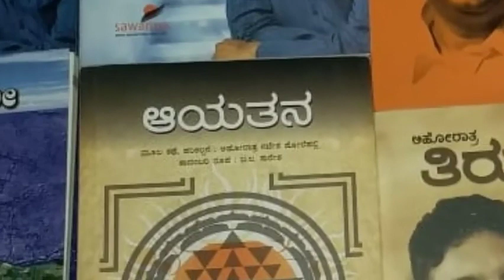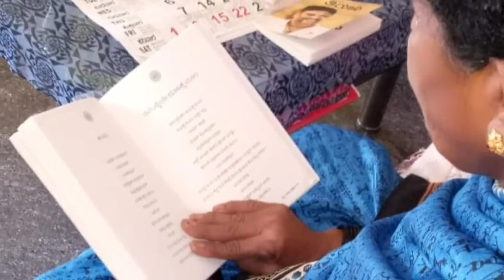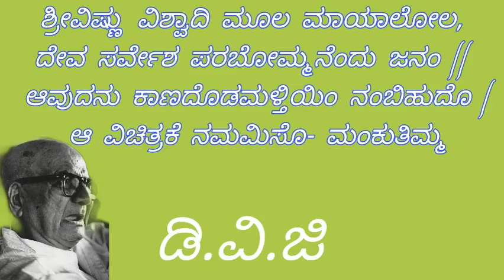ರತ್ನ | ನಮ್ಮ ಭಾರತಾಂಬೆ ಮಡಿಲಲ್ಲಿ ಹುಟ್ಟಿರುವವರೆಲ್ಲ ರತ್ನಗಳೇ | Book Review | Blessing | Ahoratra